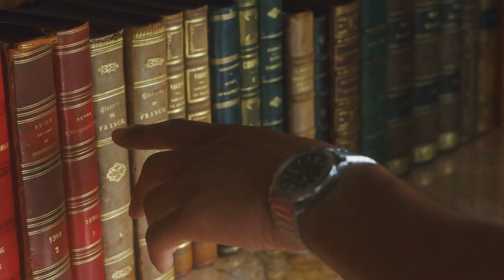Lucien Laviscount - Experience Italian allure with Octo Roma’s unique design | Bulgari Watches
Lucien Laviscount proudly wears the new Octo Roma in Geneva, its sophisticated design making it a versatile timepiece suitable for every moment. With a polished and satin-brushed steel bracelet that features an interchangeable system, the watch allows for seamless transitions between different strap options to match any occasion.